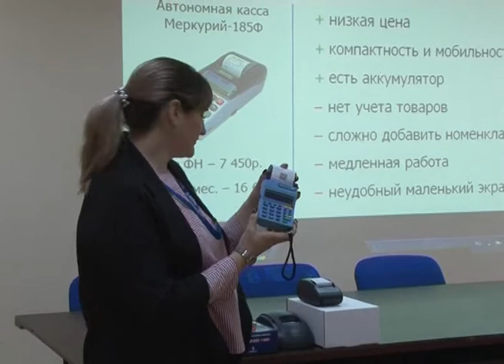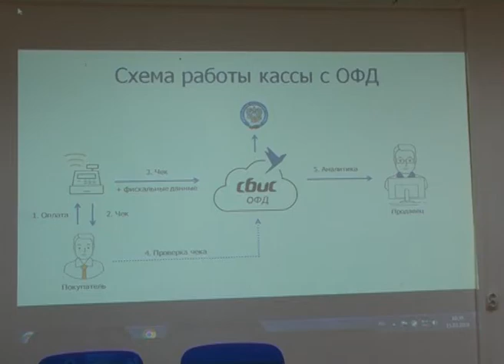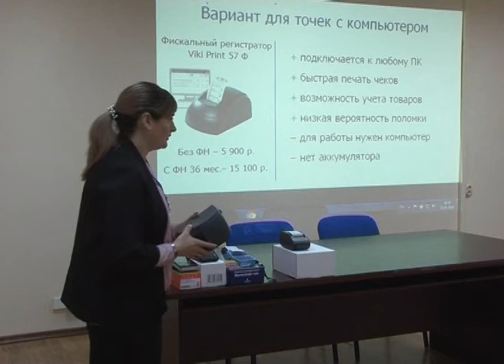Изменения в законодательстве не застанут врасплох фокинских предпринимателей